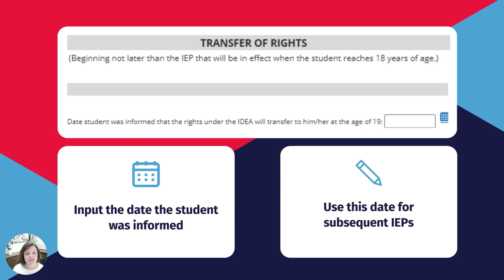IEP - Signature Page - Transfer of Rights